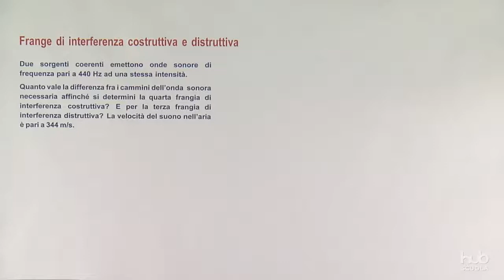Frange di interferenza costruttiva e distruttiva